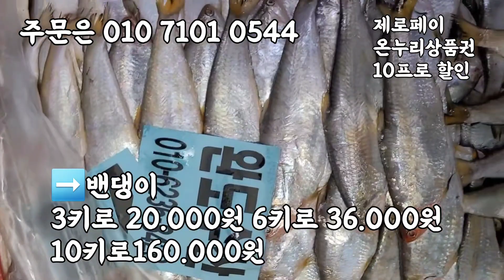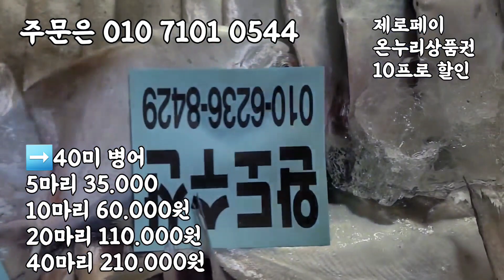선도 최강 안강망배 참조기, 밴댕이 3키로 20.000원 무안세발낙지 입니다.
선도 최강 안강망배 참조기, 밴댕이 3키로 18.000원 무안세발낙지 입니다.

선도 최강 안강망배 바라조기 경매받았습니다!!
받아보시는 분들이 극찬한 안강망배 참조기는 선도가 정말 좋습니다.

풀치, 밴댕이, 30미병어 40미병어 경매받았습니다.

10미 특대먹갈치,
10미 대갈치, 10미 파갈치
중대 먹갈치  다양하게 경매중입니다.

지금 날씨가 춥습니다.
칼칼한 갈치조림 조기매운탕이 땡길때입니다.

➡️선도가 엄청 좋은 참조기 바라조기
1/4상자 48.000원

➡️밴댕이
3키로 20.000원
6키로 36.000원
10키로54.000원

➡️30미 병어
5마리 50.000원
10마리 92.000원
15마리 130.000원

➡️40미 병어
5마리 35.000
10마리 60.000원
20마리 110.000원
40마리 210.000원

➡️무안뻘낙지 가격
무안세발낙지 10마리40.000원 20마리 75.000원
소낙지10마리45.000원 20마리 85.000원
중소낙지10마리55.000원 20마리 105.000원
중낙지10마리65.000원 20마리 125.000원
중대낙지 10마리 85.000원 20마리 165.000원

주문은 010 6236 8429 입니다

카카오 채팅 창입니다. 주문및문의는⬇아래클릭후🔴채팅하기로주심되셔용~

✡[판매자 정보]
상호: 완도수산
대표자 성명: 이남진
주소: 전라남도 목포시 석현로 28, 청호시장 1층 94호(석현동)
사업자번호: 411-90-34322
통신판매 신고번호: 제 2018-전남목포-0288 호
식품소분판매업: 제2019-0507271호